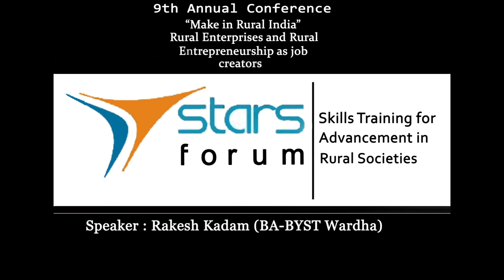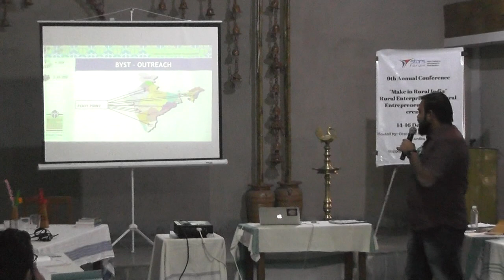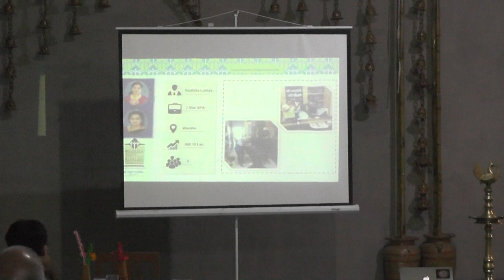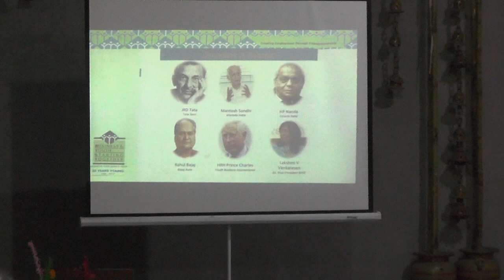Bharat Yuva Shakti Trust (BYST) - mentoring entrepreneurs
Shri Rakesh Kadam of BYST-Wardha Cluster describes their model for developing and supporting entrepreneurs.